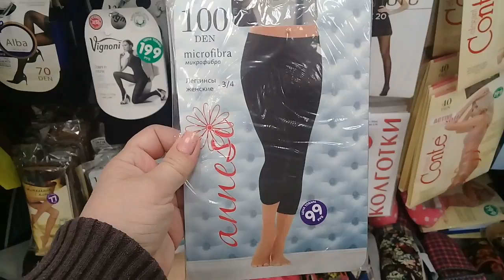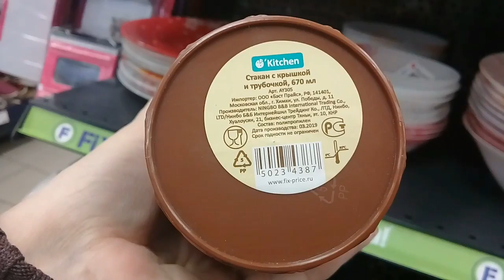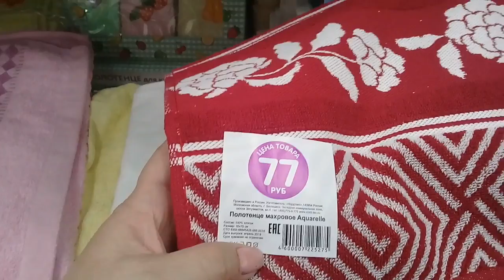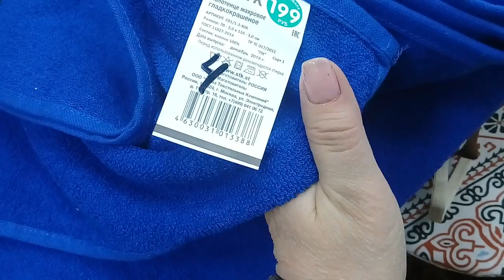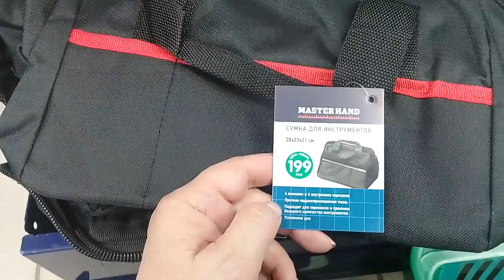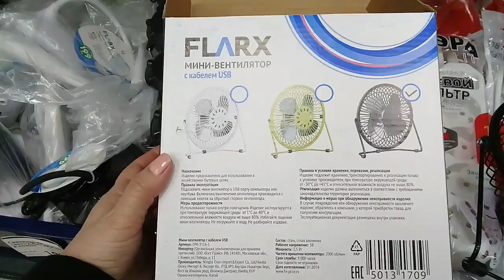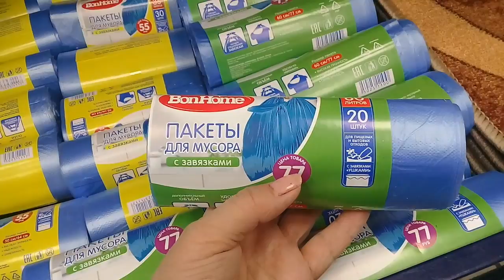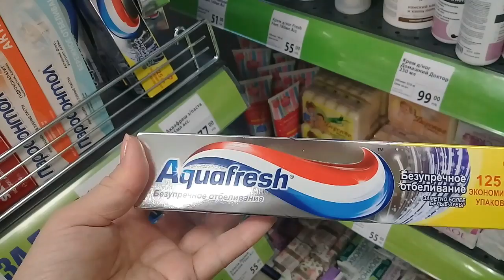ФИКС ПРАЙС. ОПЯТЬ НУЖНЫЕ НОВИНКИ. МАЙ 2019.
МОЙ ВТОРОЙ КАНАЛ.  LYUDILA KRAV Slime